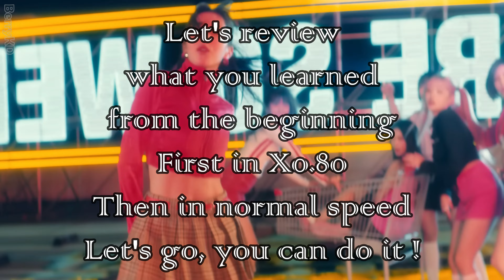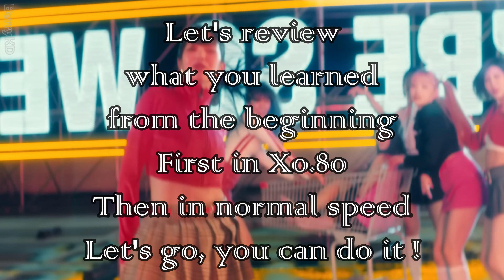IVE 아이브 'Kitsch' Dance Practice Mirrored Tutorial (SLOWED)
❤️Support Me ❤️:
- or give me a request that I will do in less than 4 days if the request is possible (I'm not a wizard/genie...) so be cautious ^^

0:00 = Intro part.1
0:15 = Verse 1: Wonyoung 1/4 part.2
1:01 = Verse 1: Liz 2/4 part.3
1:42 = Verse 1: Yujin 3/4 part.4
2:24 = Verse 1: Leeseo 4/4 part.5
3:11 = Pre-Chorus: Rei, Leeseo 1/2 part.6
3:53 = Pre-Chorus: Gaeul, Wonyoung 2/2 part.7
4:38 = Chorus 1/2 part.8
5:21 = Chorus 2/2 part.9

9:02 = Verse 2: Wonyoung 1/2 part.10
9:45 = Verse 2: Yujin 2/2 part.11
10:30 = Pre-Chorus: Rei, Leeseo, Gaeul, Yujin part.12
11:15 = 2nd Chorus part.13

14:14 = Bridge: Rei 1/2 part.14
14:58 = Bridge: Gaeul 2/2 part.15
15:42 = Pre-Chorus: Rei, Leeseo 1/2 part.16
16:24 = Pre-Chorus: Gaeul, Yujin 2/2 part.17
16:47 = 3rd Chorus 1/2 part.18
17:29 = 3rd Chorus 2/2 part.19

REVIEW:
6:06 (x0.80) / 7:42 (x1) = REVIEW (1) part.1 - part.9
12:05 (x0.80) / 13:17 (x1) = REVIEW (2) part.10  - part.13
18:23 (x0.80) / 19:36 (x1) = REVIEW (3) part.14 - part.19